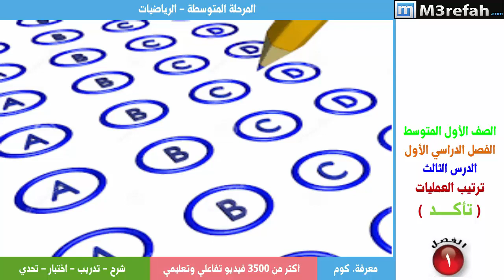تمارين على ترتيب العمليات الرياضية